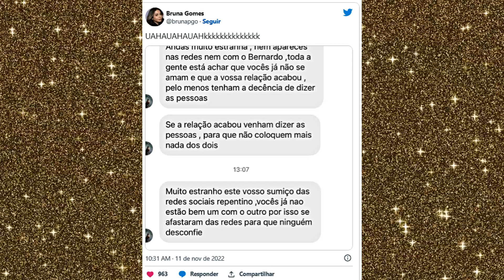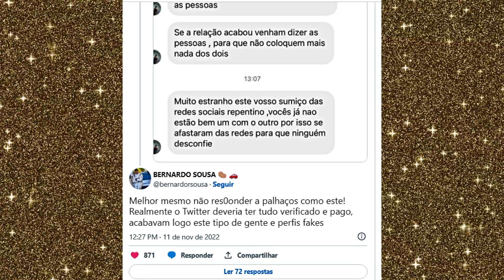SEPARAÇÃO? BERNARDO SOUSA E BRUNA GOMES REAGEM A NOVOS RUMORES!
A Bruna Gomes e Bernardo Sousa reagiram a novos rumores de separação entre o casal, confira tudo no vídeo!